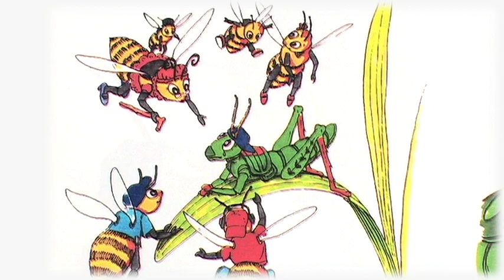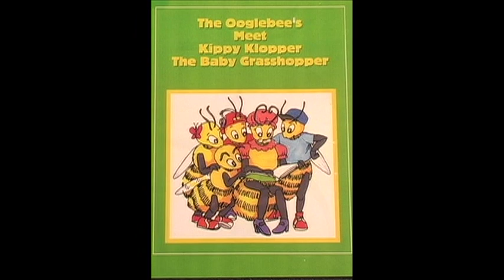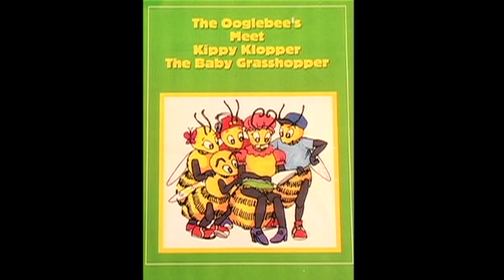The Ooglebees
Stephen Kalinich and Rupert Hitzig talk about their idea for a children's film and series of books - The Ooglebees.